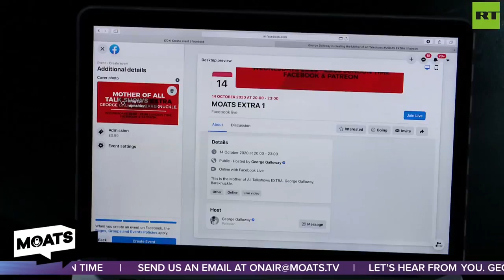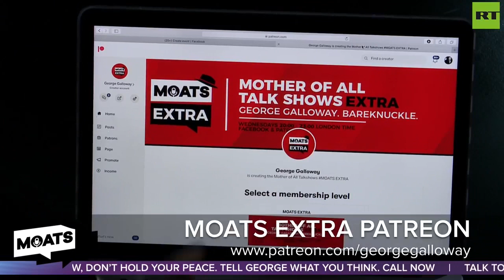MOATS EXTRA: A new Wednesday show with the gloves off. Bareknuckle. Ouch! Gayatri explains...